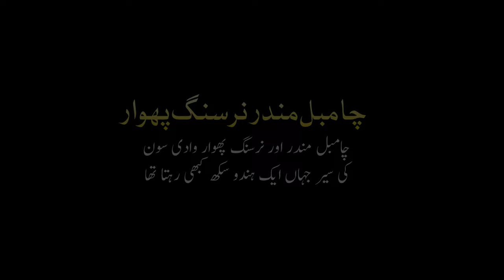Chambal Mandir Soon Valley Khushab || Hidden Place in Chakwal || Nursing Phuwar Soon Valley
Chambal Temple and Nursing Phuwar are located on Sultan Mehdi Road in Soon Valley
Chambal Mandir Nursingh Phuwar In the forest near Chambal, a small village in the Soon Valley, there is a temple, a fountain and a waterfall of the distant past. Exists in its original state
Chambal Temple and Nursing Phuwar Valley is a beautiful hidden place of Chakwal Soon Valley where there is a Hindu temple and there are beautiful waterfalls
Chambal Temple is an old place. There are many places in Chakwal Soon Valley which are hidden from the eyes of the world. Watch this video today.